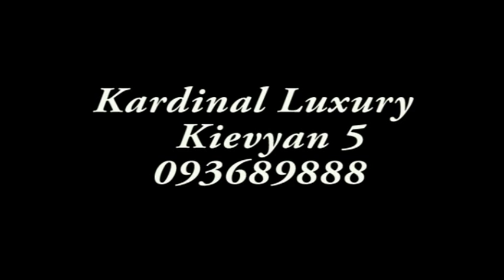LIMOUSINES IN ARMENIA.MERCEDES BENZ G 500 LIMO.RANGE ROVER SPORT JET DOOR LIMO.KRAESLER LIMO.SLK 320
kievyan. 5.